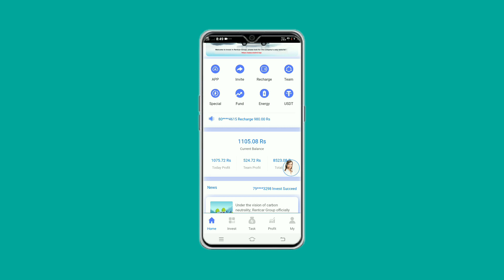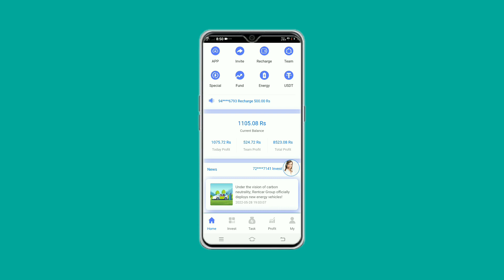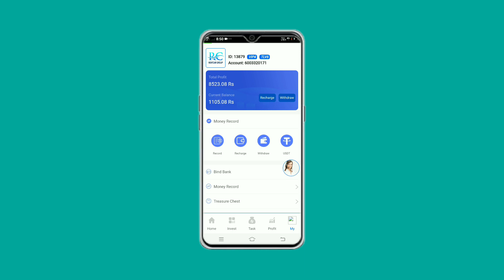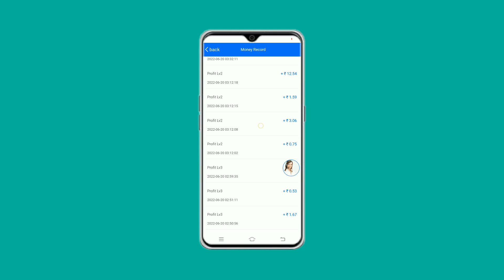RentalCars Group | Register Treasureeward 120rs | Friends Refer150,300,500rs Daily Earning App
RentalCars Group | Register Treasure
Reward 120rs | Friends Refer
150,300,500rs Daily Earning App

new rummy
today
new rummy app sign up bonus 51
today
rummy gold
rummy wealth
rummy nabob
rummy modern
rummy satta
GSCRYPTO
gscrypto
GS CRYPTO
GS chowdury
GS CRYPTO

rummyappswithbonus40
teenpatti41 bonus
gs crypto

only.